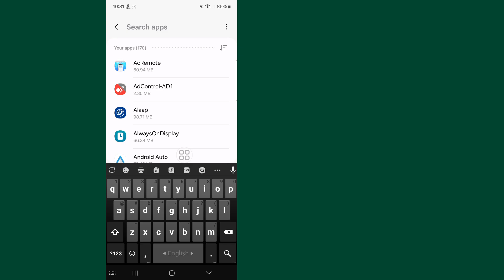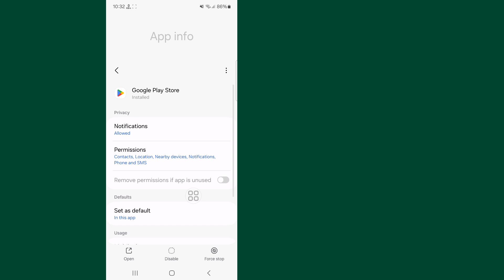ippb app not showing in play store | your device isn't compatible with this version ippb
I'm going to show you Fix your device isn't compatible with this version ippb. Watch this video and learn How to Fix your device isn't compatible with this version ippb.

How to Fix your device isn't compatible with this version ippb.

🤷‍♂️ Other Related Queries:

ippb app not showing in play store,
your device isnt compatible with this version ippb,
ippb app play store show nahi ho raha hai,
play store me ippb app nahi dikh raha hai,
play store me app nahi dikh raha hai,